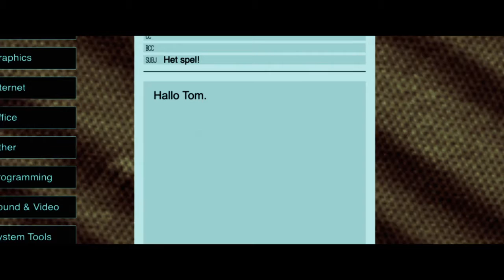SUM OF HISTORIES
What would you do if you could change the past?
Director: Lukas Bossuyt
Writer: Lukas Bossuyt
Stars: Leo Achten, Charlotte Anne Bongaerts, Koen De Graeve